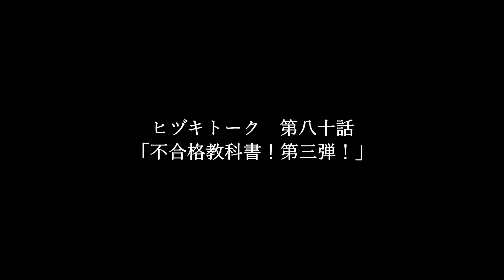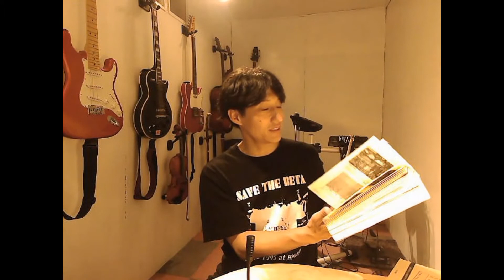ヒヅキトーク 第八十話「不合格教科書！第三弾！」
【内容】
本の紹介です！

【ヒヅキチャンネル】
このチャンネルでは、ライブ告知・無駄話・弾き語りなどを、ボチボチお届けしようと思っています。
気軽に動画を上げますので、気軽に覗いてみてください。